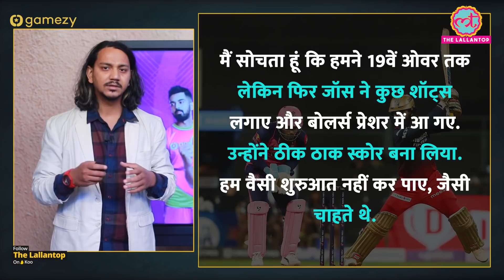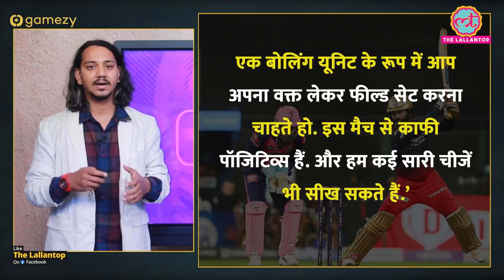Dinesh Karthik batting और Shahbaz Ahmad Batting पर Faf Du Plessis ने क्या कहा? RRvsRCB | DK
Play on Gamezy, India's most innovative & fastest growing app for Fantasy Cricket. Win upto Rs.5 crores daily, play 2nd Innings for 2x winnings & Live Fantasy for 8x winnings. Get 100% bonus on your first add cash.

At 5Paisa, Invest in Stocks, Mutual Funds & IPO, Get 0*% Brokerage & Flat Rs.20 per trade. Investing Made Easy & Rewarding.

Royal Challengers Bangalore defeated Rajasthan Royals by 4 wickets in IPL 2022. Rajasthan, batting first, managed to score 169 in the stipulated 20 overs. In response, Royal Challengers lost several wickets, but Dinesh Karthik and Shahbaz Ahmed formed a brilliant partnership down the order to take the team home. This was Rajasthan’s first defeat of the season.